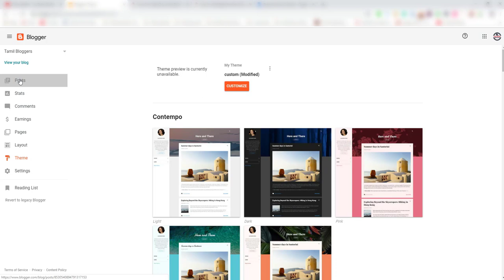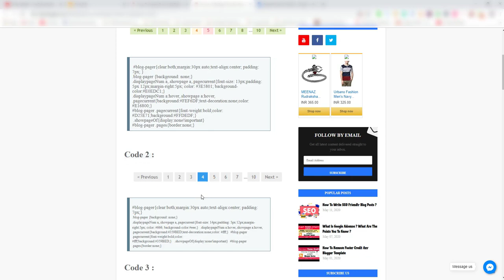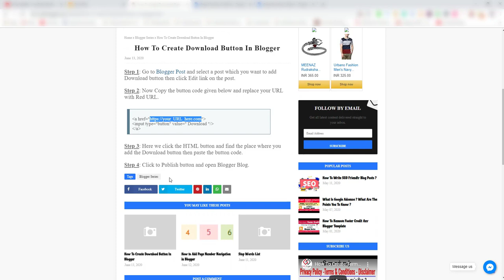How To Create Download Button In Blogger | Tamil Bloggers